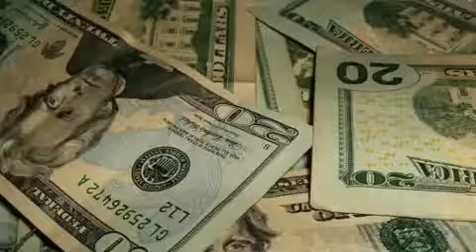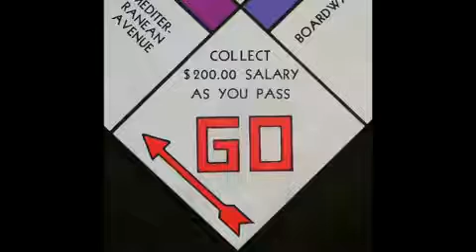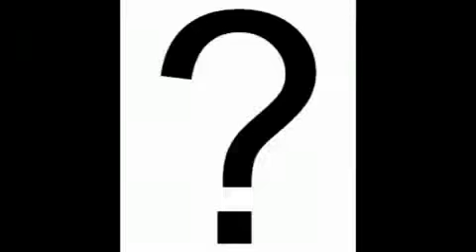It All goes Back in the Box.